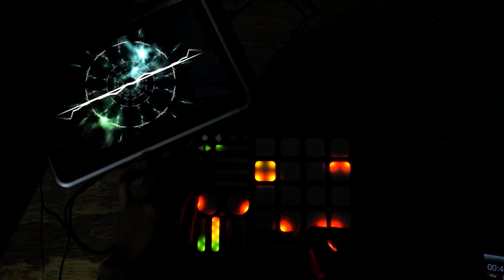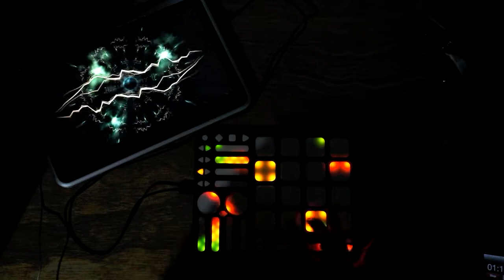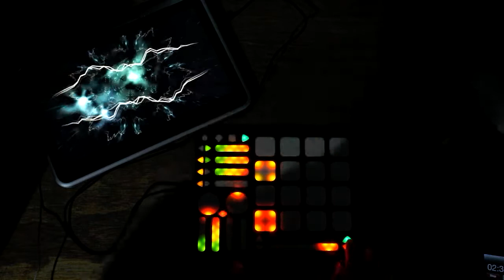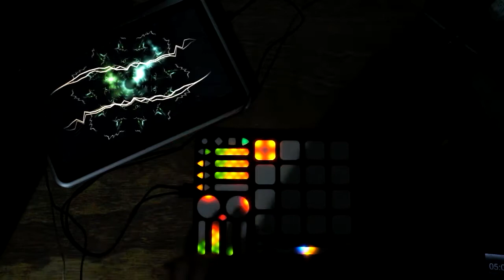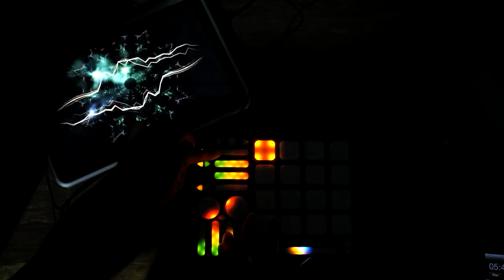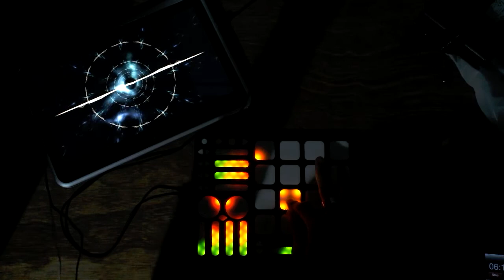Owl Exterminator - Skyclad Live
Sneak peek at some work-in-progress stuff right now. The final arrangement isn't quite finished, but here's a messy live improv version that gives a rough idea of how it will sound.